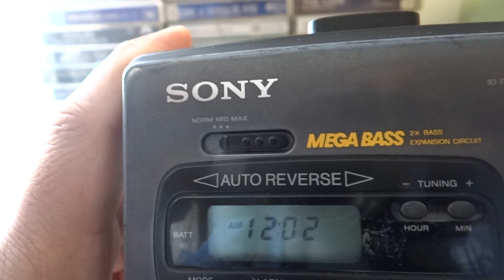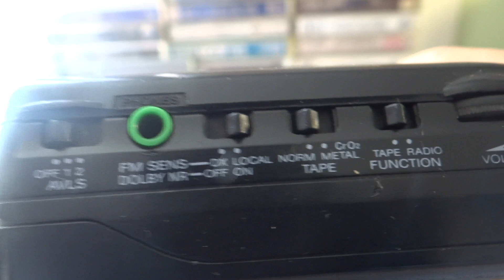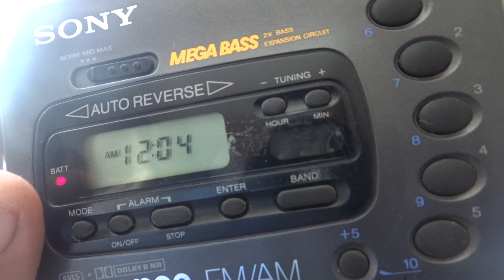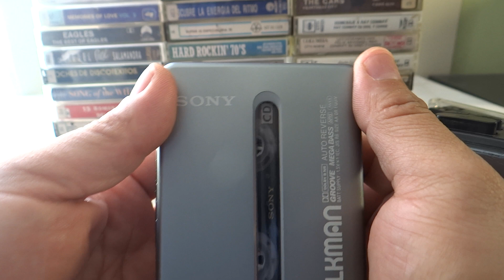Cassettes, elegir un walkman para el deleite personal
Te presento algunas opciones a considerar para elegir un reproductor personal de cassettes, mejor conocido como walkman.